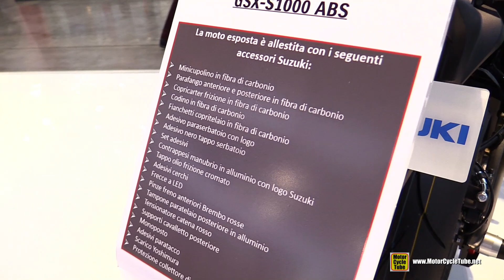2017 Suzuki GSX S1000 ABS Accessorized - Walkaround - 2016 EICMA Milan